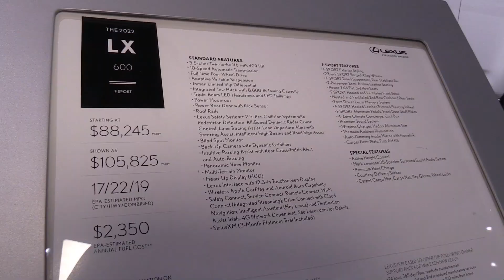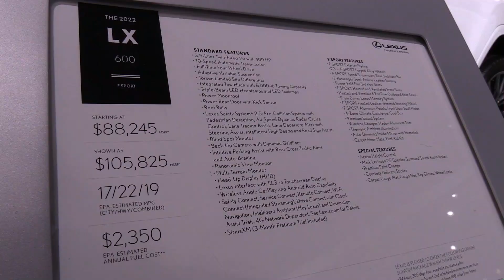2022 Lexus LX 600 F-Sport - Stylish Large SUV!